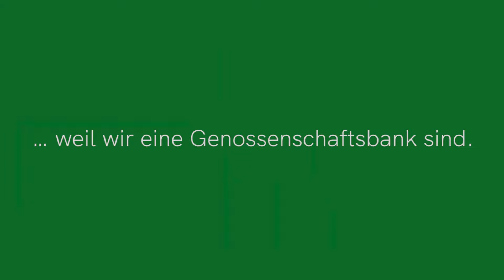Gut für Land und Wirtschaft: Zu Besuch bei Alps Coffee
Gut für Land und Wirtschaft, weil wir eng mit unserem Gebiet verbunden sind. Wir konzentrieren uns auf unser lokales Geschäftsgebiet, sind eng mit unserem Standort verbunden und setzen uns nachhaltig für dessen positive Entwicklung ein. Das Einkommen, das im Marktgebiet generiert wird, geben wir als Kredite an die Bevölkerung und heimische Betriebe weiter. 95% der Kredite werden im Tätigkeitsgebiet vergeben. Das Geld wird also dort investiert, wo es verdient wird.